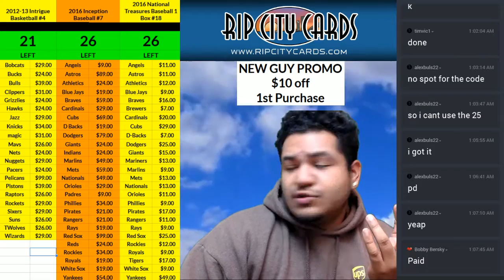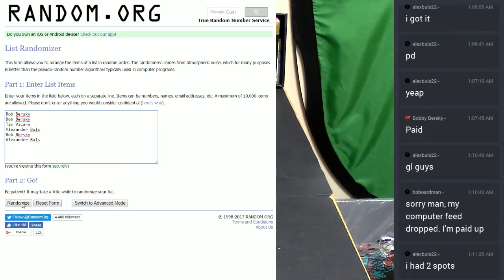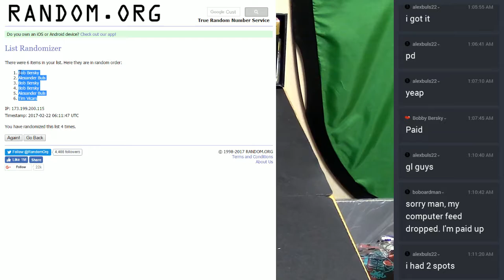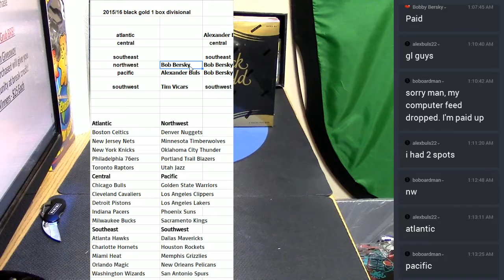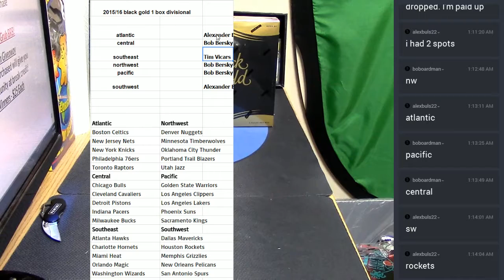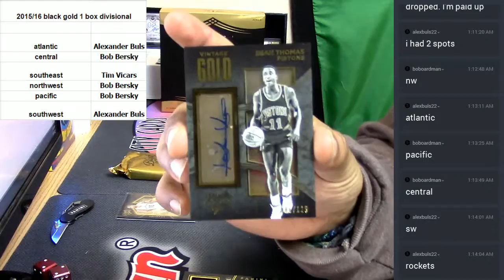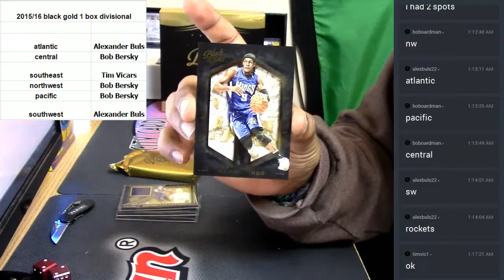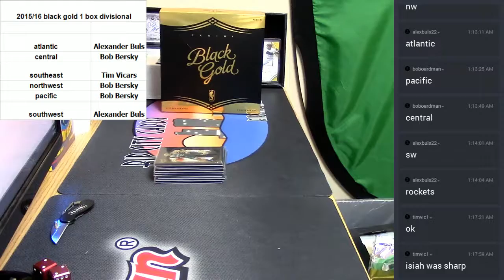2015 16 Panini Black Gold Basketball 1 Box Divisional 02 22 2017